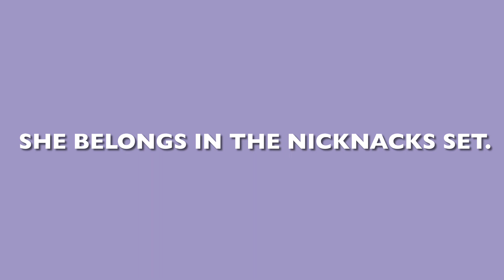Moshi Cinemas - Super Moshling of the Day: Yana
Meet the Super Moshling of the Day, Yana! Enjoy!